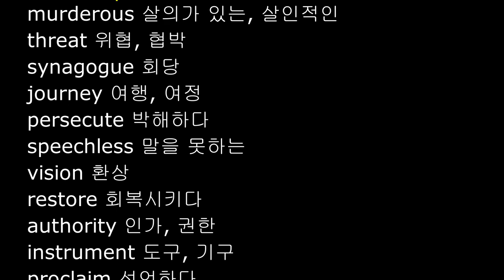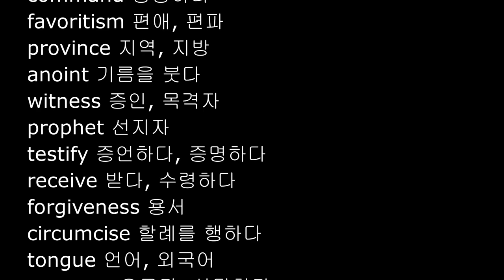Acts 9-10, 영어성경단어, NIV 영어성경 사도행전 9장10장 영단어, 성경영단어, 사도행전 영어성경, Bible English Words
NIV 영어성경
장별 성경 영단어숙어
사도행전 9-10장